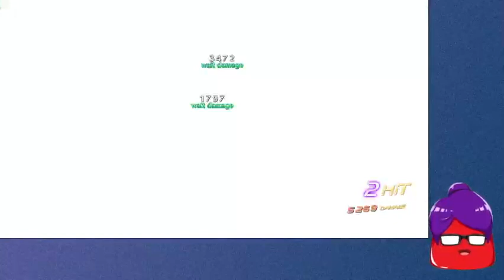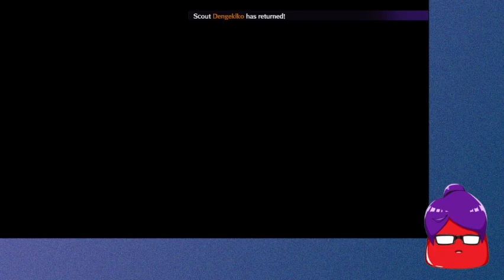Megadimension Neptunia VIIR part 14